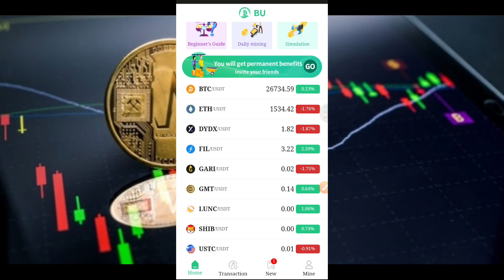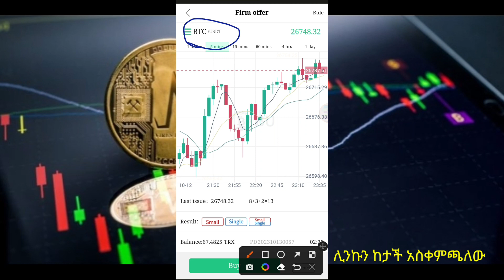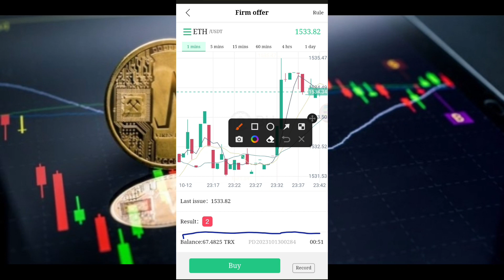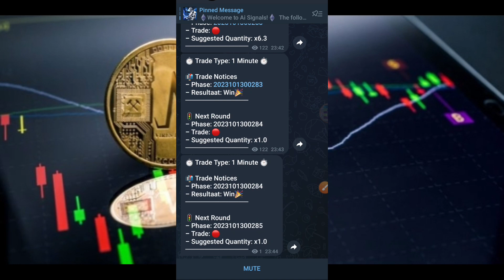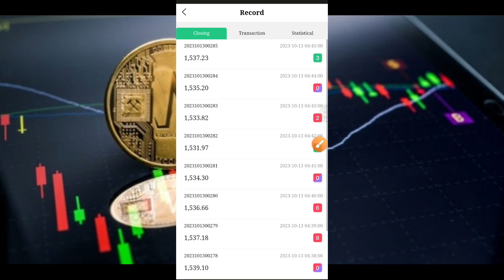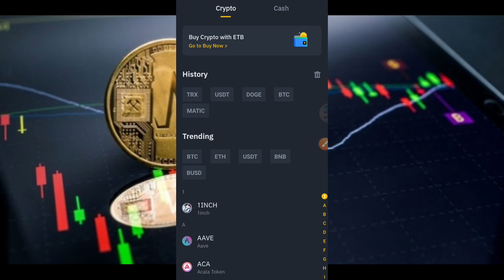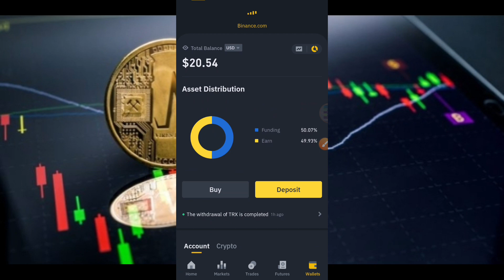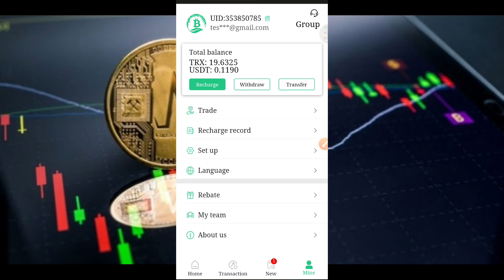GET FREE $50.00 Trx Every Minutes (💰 Payment Proof). Best Trx Site 2023. withdrawal Confirmed!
EARN $2.80  USDT + $10.00 SIGN UP BONUS. EARN FREE USDT Daily| Payment Proof ~ New USDT site 2023

PDV-Oil | New Long Term Oil Investment Company | Make Money From Home | Today New Best High Profitable USDT Money Making Platform |

PVD-Oil only supports USDT recharge on TRC20 network
Minimum withdrawal amount is 1 USDT£¨No withdrawal charges£©
System refresh time is 00:00 Salt Lake City Time (GMT-6)
Level 3 subordinates of PDV-oil Platform enjoy investment rebates
Team A: "A" deposits 1,000 USDT and you get 100 USDT (10%).
Team B: "B" recharges 1,000 USDT and you get 30 USDT (3%).
Team C: "C" deposits 1,000 USDT and gets 20 USDT (2%).
¡ª¡ª¡ª¡ª¡ª¡ª¡ª¡ª¡ª¡ª¡ª¡ª¡ª¡ª¡ª¡ª
PDV-oil-Oil Platform - Team Deposit Bonuses
The third-level subordinates can get the following rewards if they recharge to the corresponding
amount within 24 hours:

The team recharges 1,000 USDT within 24 hours, and rewards 30USDT

Remarks: A B C Level 3 subordinates¡¯ input within 24 hours a day is considered a valid reward criterion.

PDV-oil

with Regards,